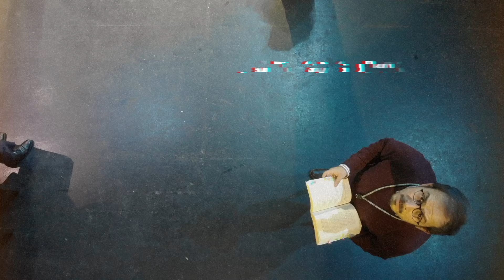Colombian Psycho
El fiscal Edilson Jutsiñamuy y La periodista Julieta Lezama tratan de descubrir qué hay detrás del hallazgo de unos restos humanos en La Calera. Este es solo el inicio de un viaje sin retorno en el que se van a encontrar cara a cara con lo más retorcido de la Psicopatía Colombiana.
Esta adaptación de la novela de Santiago Gamboa es una radiografía de una sociedad enferma en donde la ambición, la corrupción y la relación entre el poder y el crimen marcan el destino de los personajes.